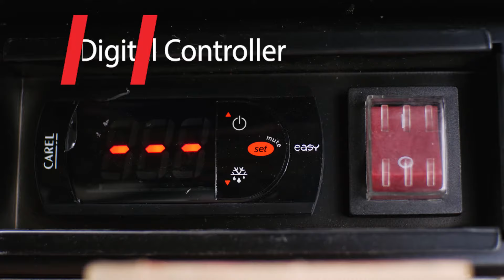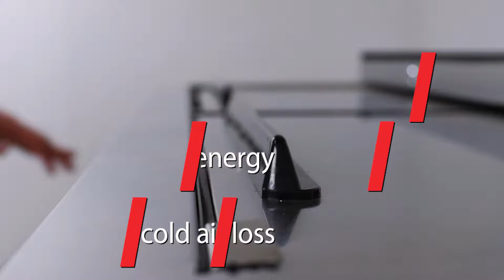Reach - In Beer Coolers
Our reach in commercial bottle coolers are built to handle the high demands of your bar, pub, or restaurant. Durable, efficient, and reliable, these units offer the best value in the industry.